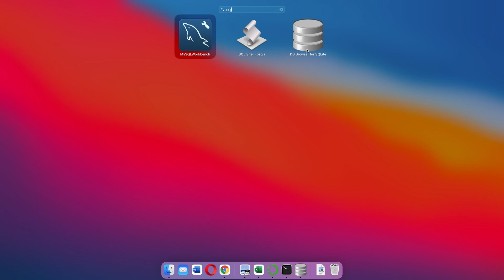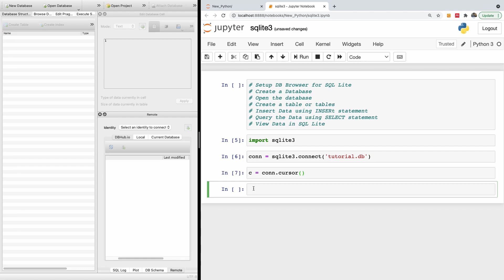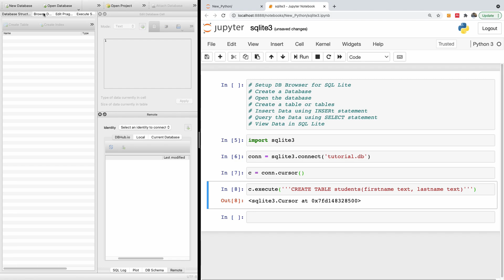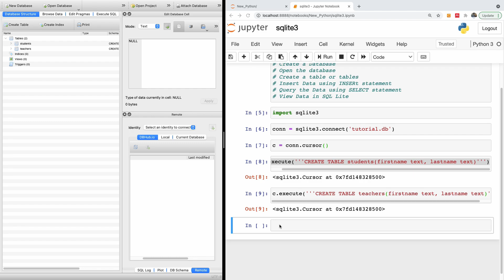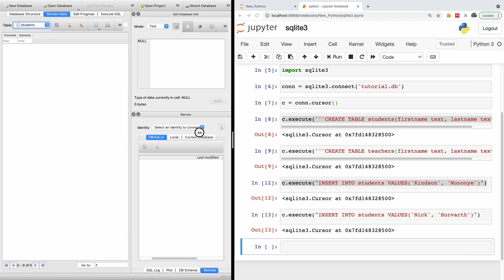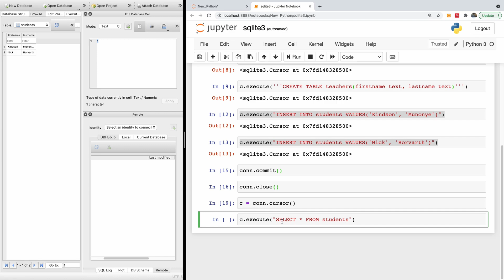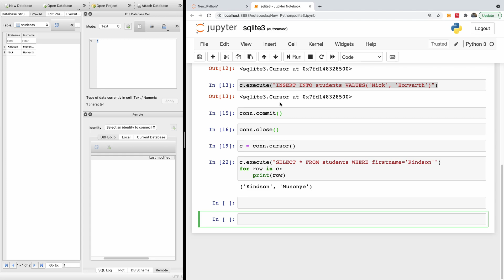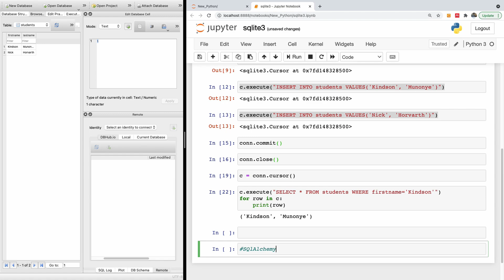How to Connect Python to SQL Database - CREATE, SELECT and INSERT Data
This tutorial explains how to Connect Python to SQLite Database and Create table, INSERT and DELETE Data

The following is covered:
👉 Setup DB Browser for SQL Lite
👉 Create a Database
👉 Open the database
👉 Create a table or tables
👉 Insert Data using INSERt statement
👉 Query the Data using SELECT statement
👉 View Data in SQL Lite

I'll appreciate a cup of coffee!